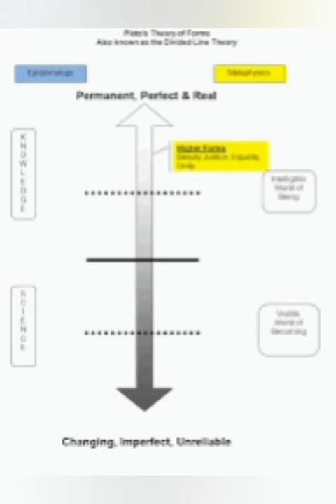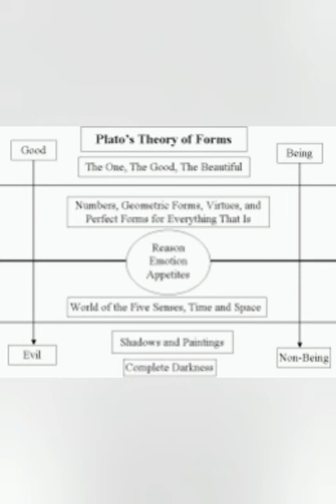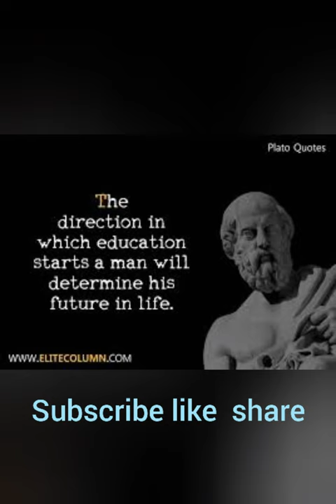ፕሌቶ(Plato) ጥንታዊ ፍልስፍና(ancient philosophy ),